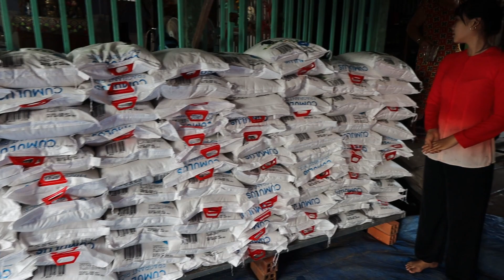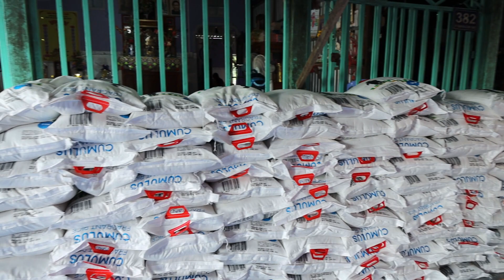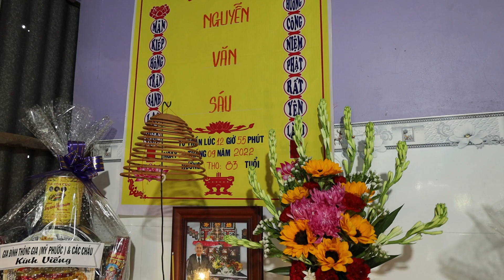Ba Nuôi Bé Ngọc Tặng 1 Tấn Gạo Cho Bà Con Hồi Hướng Phước Báo Cho Ông Ngoại/Tập 658